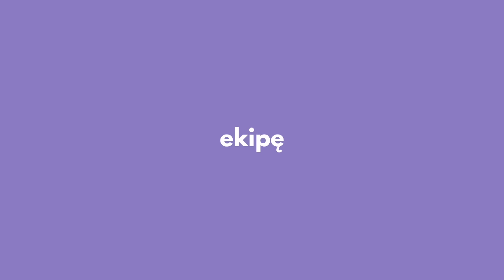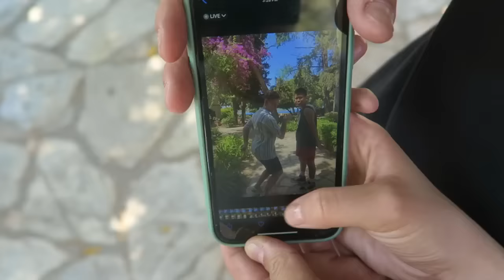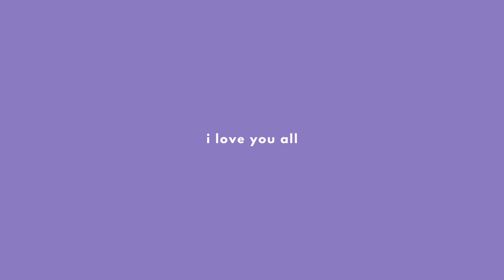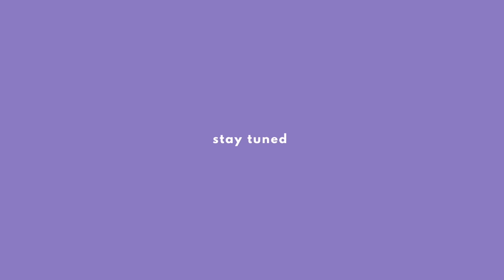CO DZIAŁO SIĘ W GRECJI, ZOSTAJE W GRECJI || gap year diaries odc. 06🇬🇷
hi guys,
witam was w szóstym odcinku GAP YEAR DIARIES:)
tym razem wraz z moją ekipą znajomych jedziemy na greckie wakacje a wy jedziecie razem z nami! będzie dużo słońca, zabawy i skakania do wody,